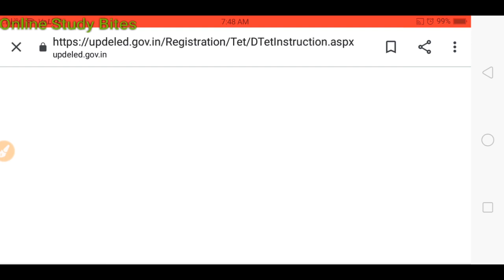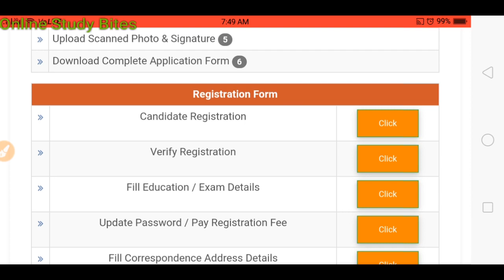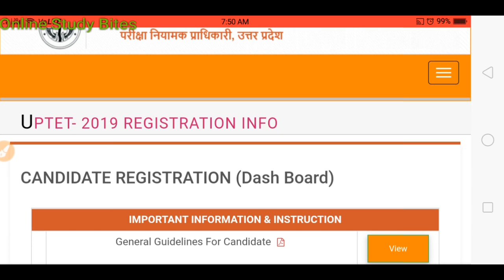UPTET- 2019: उ०प्र० शिक्षक पात्रता परीक्षा (टीईटी) हेतु ऑनलाइन आवेदन करने के लिए यहाँ क्लिक करें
UPTET 2019 के आवेदन के लिए नीचे दी गई वेबसाइट पर क्लिक करें।

नोट - आवेदन की प्रक्रिया 1 नवंबर 2019 से शाम 4:00 बजे के बाद से शुरू होगी ।

विज्ञापन तिथि: 31 अक्टूबर 2019
आवेदन प्रारम्भ: 01 नवम्बर 2019
आवेदन अन्तिम तिथि: 20 नवम्बर 2019
परीक्षा तिथि: 22 दिसंबर 2019
परिणाम : 21 जनवरी 2020

आशा है आपको यह प्रयास अच्छा लगेगा ।

धन्यवाद ।

Whatsapp group से जुड़ने के लिए आप अपना नाम, शहर और JOIN ME UPTET लिख कर नीचे दिए Number पर SEND कर सकते है -
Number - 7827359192